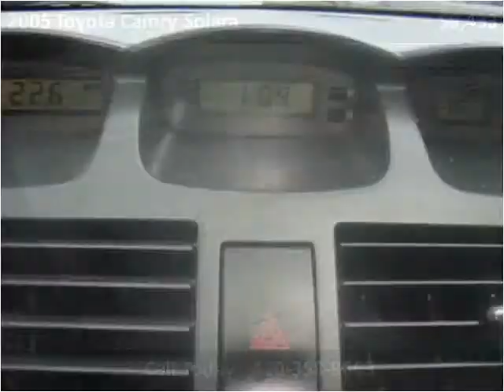2005 Toyota Camry Solara Used Cars Baltimore MD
This 2005 Toyota Camry Solara is available from CarZone USA.